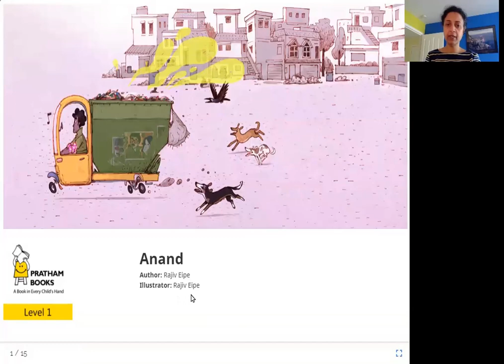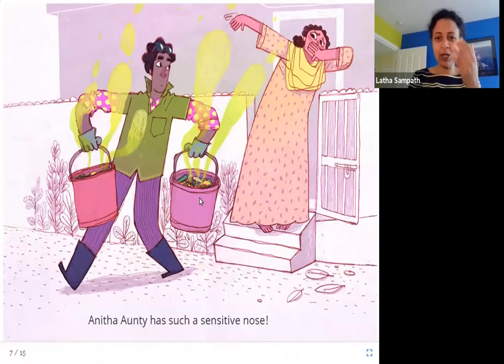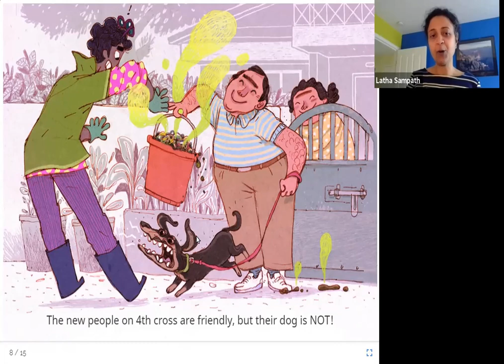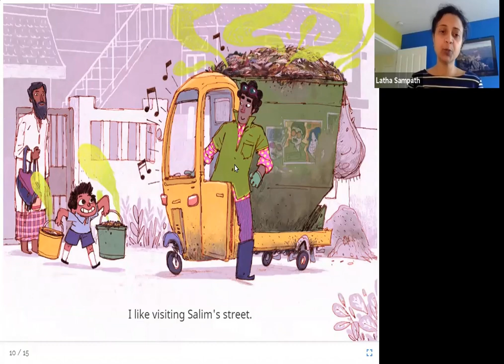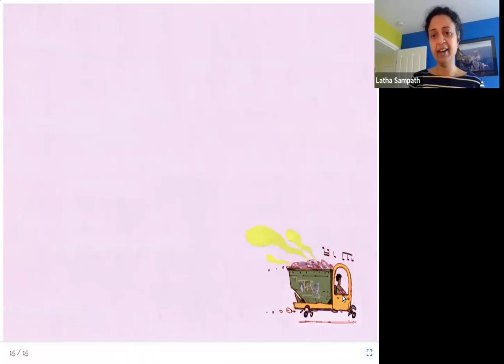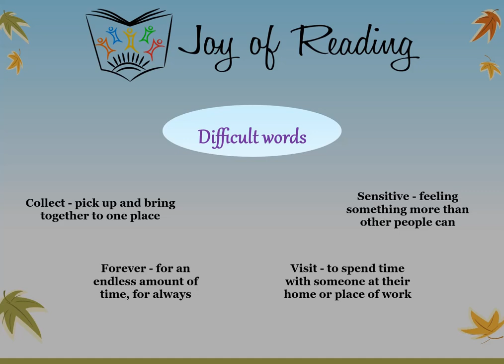ANAND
Level : Green
Written by Rajiv Eipe
Illustrated by Rajiv Eipe